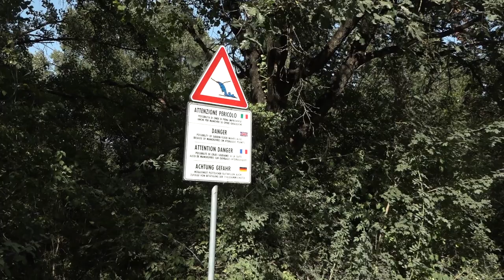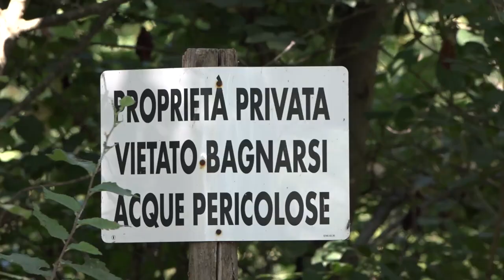Si tuffa in un laghetto e non riemerge. Ricerche per un 45enne ad Anghiari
L’uomo, 45 anni di origini straniere pare si fosse recato nella zona per pescare insieme ad altri amici durante la notte. Il tuffo in questo laghetto artificiale, un’ex cava, intorno alle 10,30 l'uomo avrebbe cercato di attraversare il laghetto, forse per rifugiarsi dalla calura estiva e non è più riemerso.
Sul posto i mezzi del 118, i Carabinieri e Vigili del Fuoco con squadra di terra, Elisoccorso Drago e corpo dei Sommozzatori per la ricerca e recupero.
Il laghetto è un’ex cava, ce ne sono altre a poca distanza. L’area si chiama Golena del Tevere, la zona è la frazione di Viaio. Un rifugio dalla calura estiva che in molti scelgono ogni domenica nonostante il divieto di balneazione con tanto di cartelli.
Sul posto dopo alcune ore è arrivata anche moglie. La coppia risiede ad Arezzo assieme ai loro due figli entrambi minori.